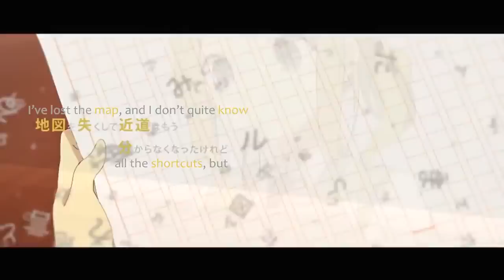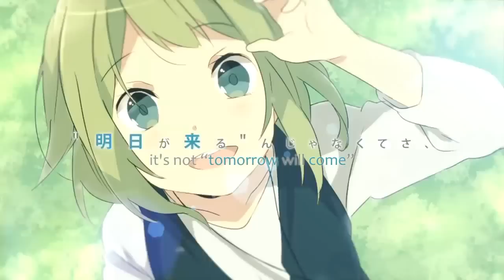Gumi - Route Sphere (ルートスフィア)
Ah, I love this Last Note x Non combination.

Translation notes;
the essay she's writing has a title of: Dreams for the Future
at 3:00, the pink and white poster in the background has a few lines from Momentary Trip (Setsuna Trip) - and when you think about it, the message of both songs are pretty similar.
hmmm...

Author Comment:
Now, with your first step, where will you go?
A song about looking forward

Music, Lyrics: Last Note
Bass: mao
Illust: のん (Non)
Movie: ヘルプの人 (herupo no hito)
Logo Design: cao